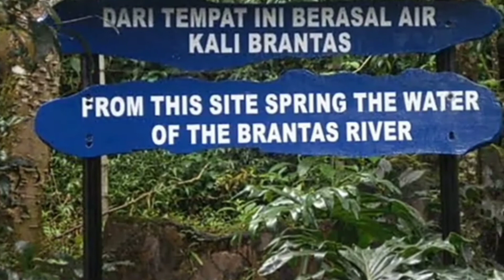terbaru.!! Legenda asal usul sungai brantas dan kesaktian empu baradha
panji tv3 update terbaru legenda terciptanya sungai brantas dan terbelahnya kerajaan kahuripan menjadi dua bagian yaitu panjalu dan jenggala